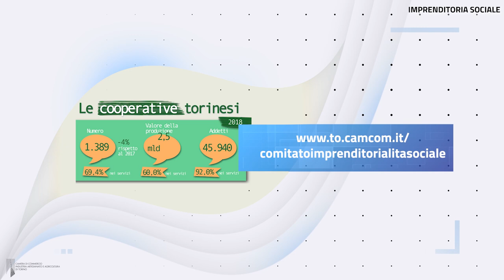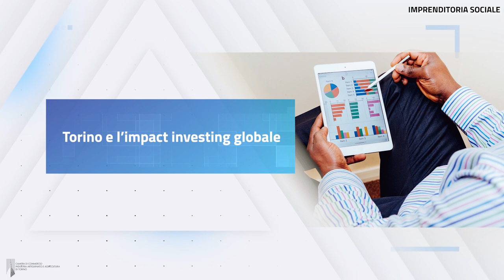Camera di Commercio News: Imprenditoria sociale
impresasociale torinosocialimpact terzosettore Il quarto episodio del nuovo "TG Servizi" della Camera di commercio di Torino dedica particolare attenzione all’imprenditoria sociale: cooperative, terzo settore, associazioni di volontariato, start up, un ecosistema in costante crescita.